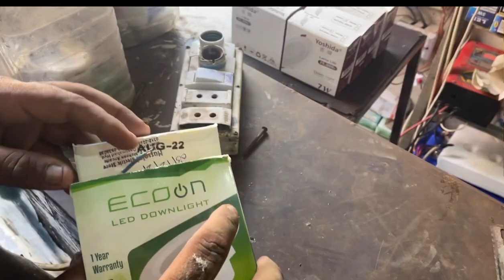Chota czn ke acting check kara😍 || or billa ka be mood off ha😂